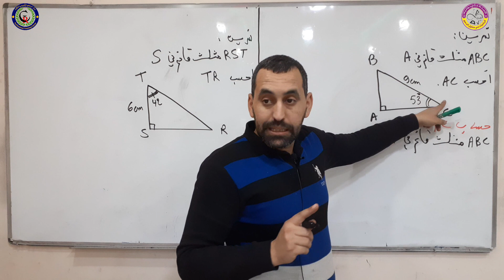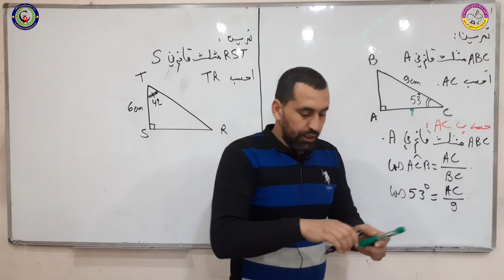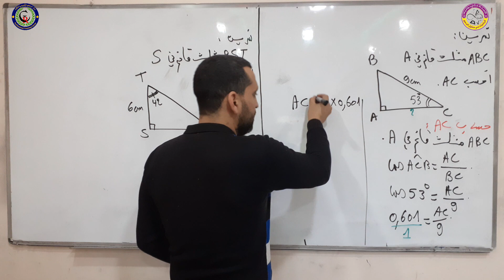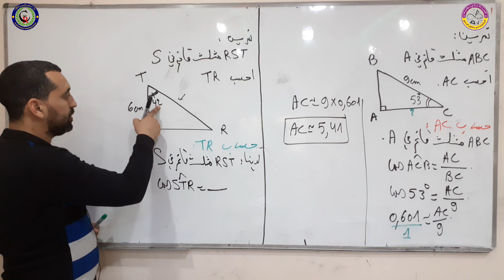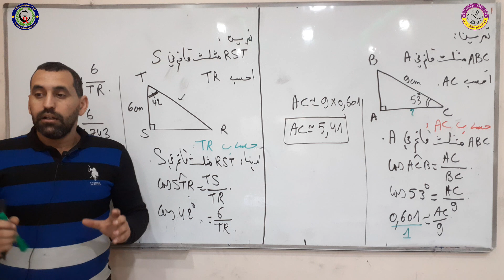كيفية حساب طول باستعمال cos رياضيات الثالثة متوسط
ما يميز هذا الفيديو هو التفاعل المستمر! ستحصلون على فرصة لحل التمارين بأنفسكم أثناء المشاهدة، وسنقدم شروحات وإرشادات خطوة بخطوة لضمان فهمكم الكامل والتأكد من تطبيق الأساسيات بشكل صحيح.

نحن ملتزمون بتقديم تجربة تعليمية ممتعة ومفيدة لكم. ستجدون الفيديو مليئًا بالأمثلة الواقعية والرسوم التوضيحية التي تسهل فهم المفهوم وتجعله أكثر إشراكًا.

لا تفوتوا هذه الفرصة الرائعة لتطوير مهاراتكم الرياضية وزيادة ثقتكم في حل المسائل. انضموا إلى قناتنا واستعدوا للانطلاق في رحلة تعليمية مشوقة! نحن في انتظاركم!"